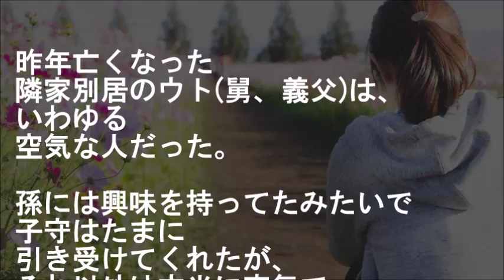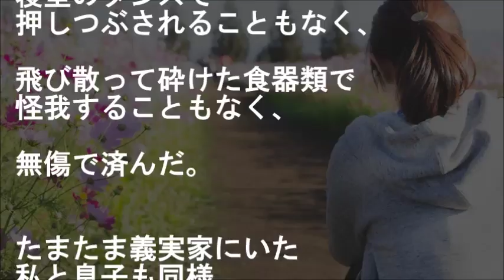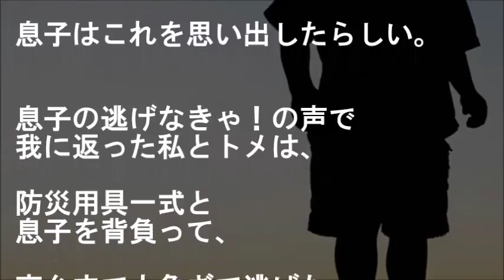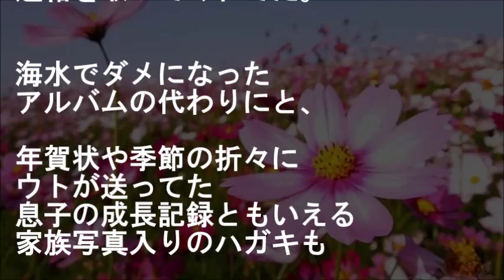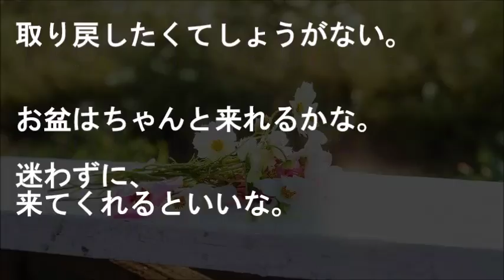【いい話】空気みたいな存在だった義父の印象、今回の震災でガラッと変わった【感動する話】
『義父いい人だった』
生前の記憶といったら、
年末年始にただ黙々と
年賀状の山を作り出しては
「郵便局」に出かけてく行くか、

孫にしつこく
「布団蒸しごっこ」を仕掛けては
私をキレさせてた事くらい。

★5,6人組のJCが知的障害児に罵声を浴びせた。すると、それを見た6歳の息子が…【感動する話】

★【修羅場号泣】彼女の３股、発覚後…【妻に愛してると言ってみた】
浮気され傷心の隙を突いてきた美人看護師の嫁…思い出作りの旅行から戻ったら告白します

★【家族いい話】残り何日、家族と会えるか？…数年ぶりに実家に帰ったら最初気まずかった

★【修羅場感動】兄家族の長女を押し付けられた日、一緒に風呂に入った美人嫁が泣き出した・・・

泣ける、おもしろい、今後に期待

▼タイトル▼
【衝撃的体験談】
空気みたいな存在だった義父の印象が、
今回の震災でガラッと変わった